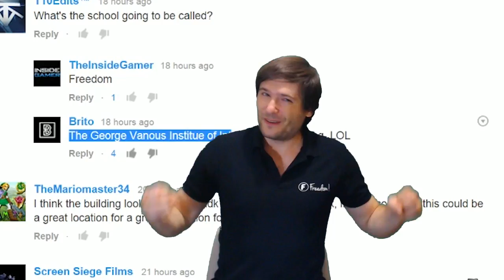★ 100 people coming to Philippines?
George's goal is to bring 100 people to the Philippines! - Will you be one of the 100?

▼ Links

▼ Heartbeat

▼ Freedom!

▼ Music